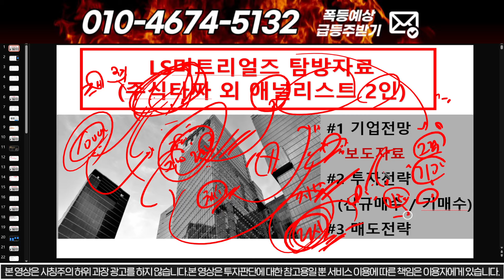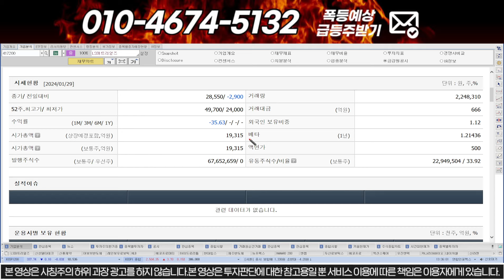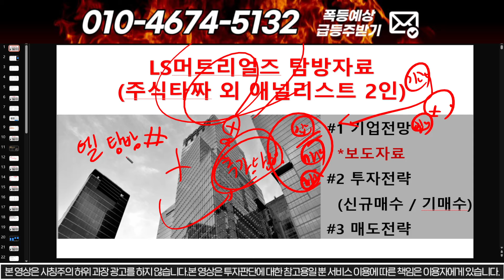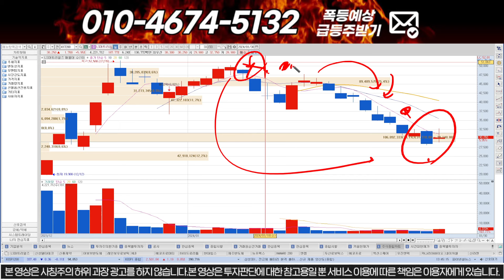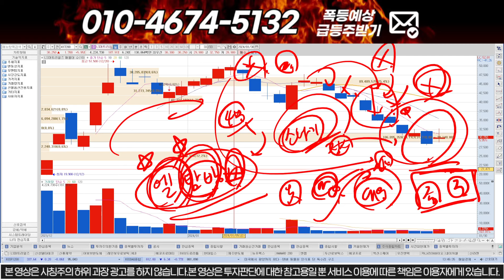[LS머트리얼즈] 결국 확정됐다 본사 난리났다!! LS 주주님들 무조건 보세요!!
1번 또는 대응자료 라고 문자 주시면 문자로 편하게 대응 하실수 있게 보내드립니다! 물론 "무료"입니다.

1) 주식이 어려우신분
2) 손실만 보시는분
3) 종목 선정이 어려운신분